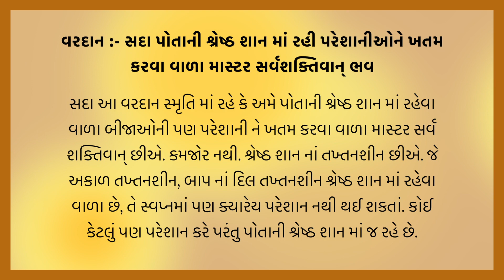આજ નું વરદાન | Today's Vardan | Gyan Darshan | Vardan No Saar | B.K. Reenaben | 6-11-2023